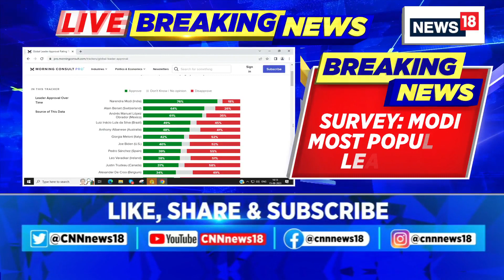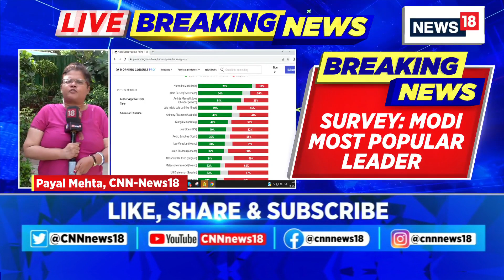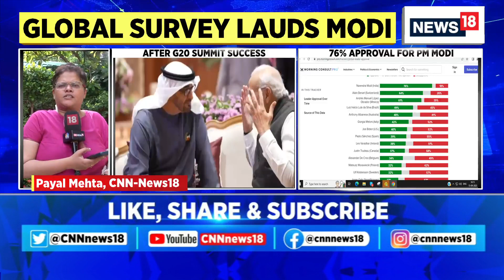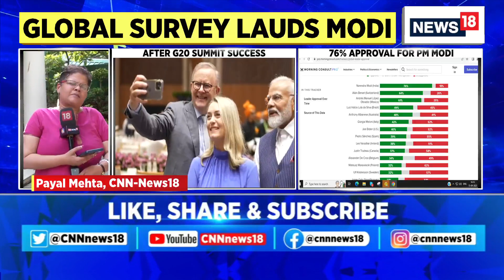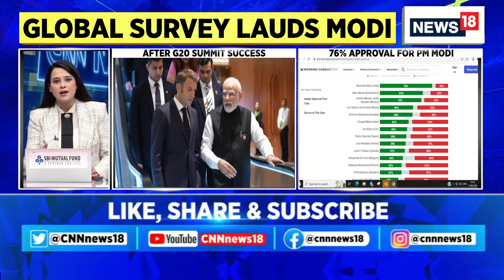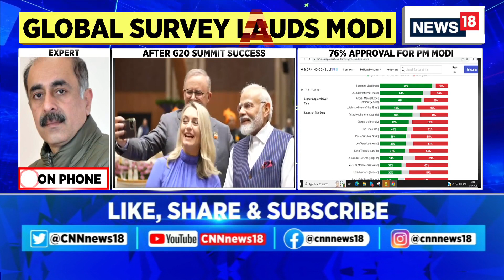PM Modi News | Indian PM Narendra Modi Emerges As The Most Popular Leader In The World | News18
Prime Minister Narendra Modi has again emerged as the most popular global world leader with a solid approval rating of 76% - the highest in the world. According to the “Global Leader Approval” survey released by Morning Consult, PM Modi's approval rating is over 12 percentage points higher than the next leader on the list - Switzerland President Alain Berset.